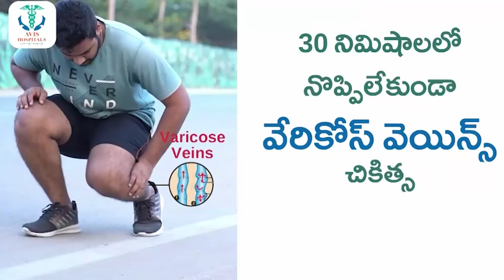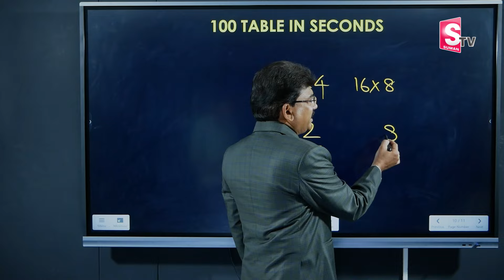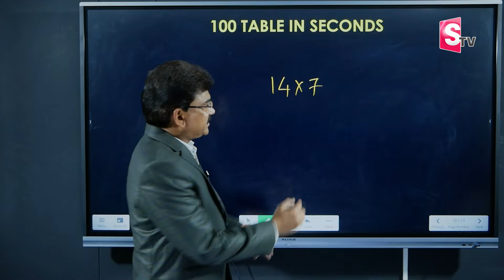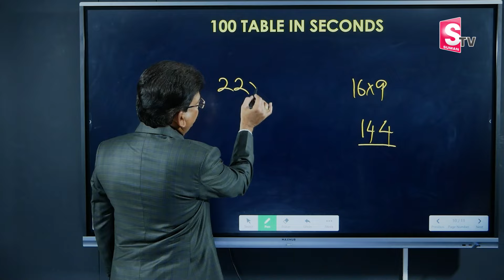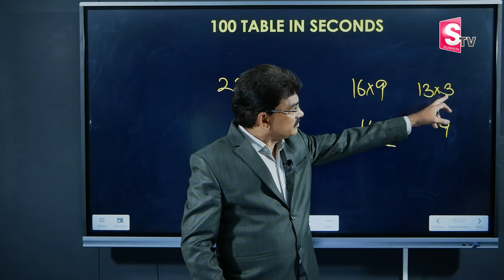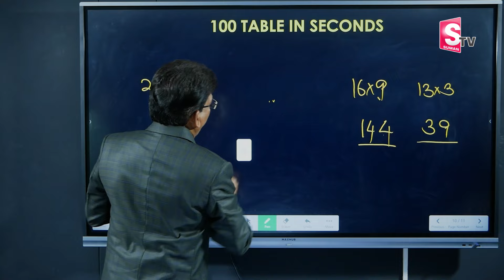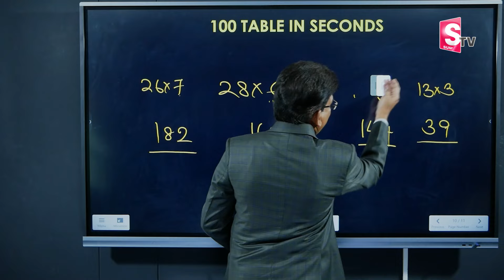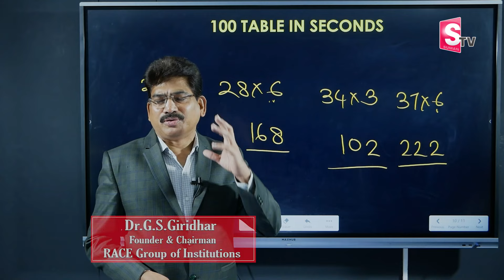Mathematics Easy Multiplication Tricks Telugu | Easy Calculation Telugu | SumanTV Education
Details